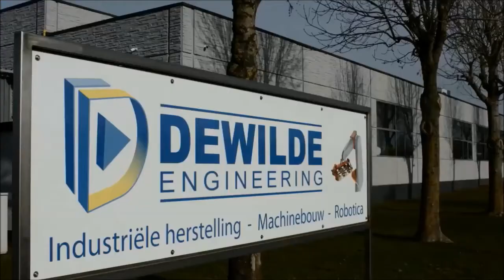Robot FAST picker TP80 pour la scarification de pâte à pain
Alors que l’incision manuelle de la pâte reste économiquement viable dans les petites boulangeries, cette procédure dans la boulangerie industrielle s’avérerait très coûteuse. Une cellule robotisée flexible signée Dewilde Engineering, en Belgique, apporte la solution idéale en utilisant un robot Stäubli FAST picker TP80.